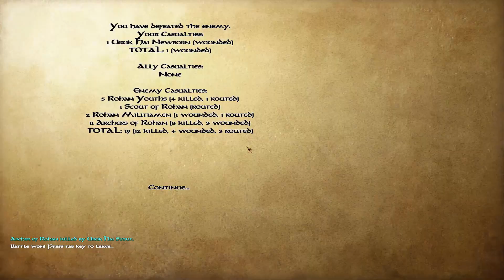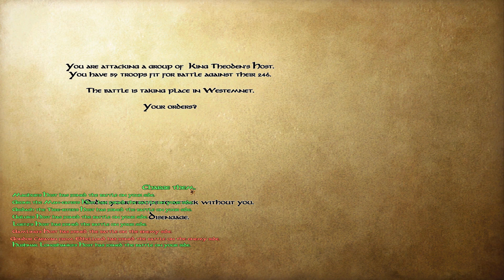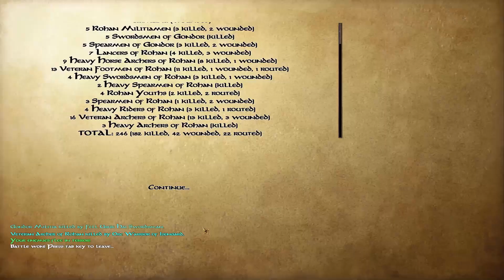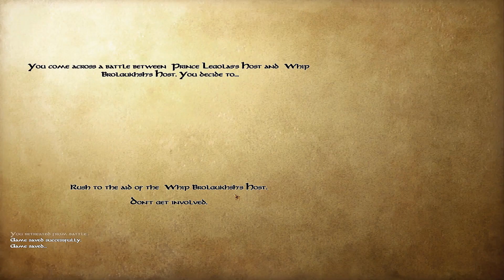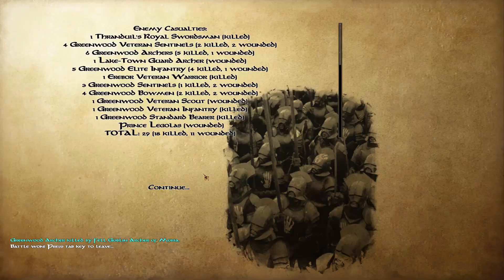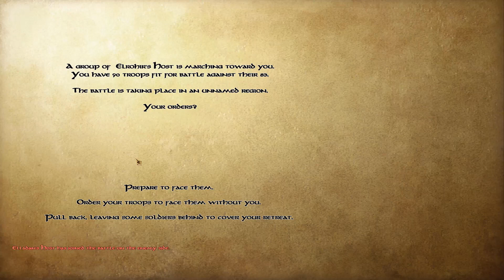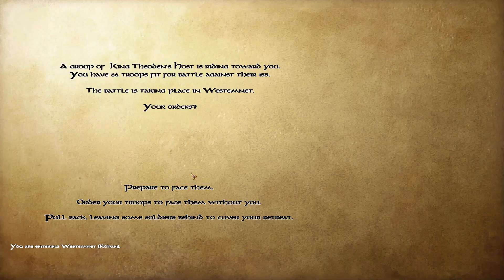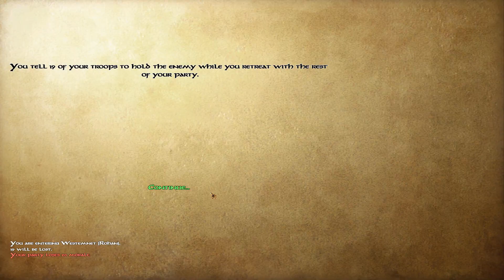M&B: Warband (The Last Days - Moria) #5 - Waiting for a siege...